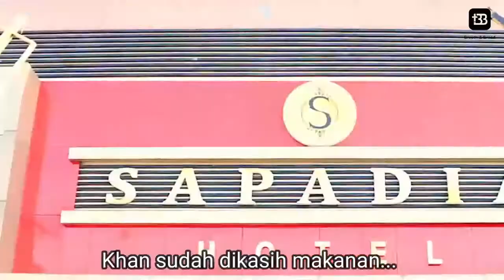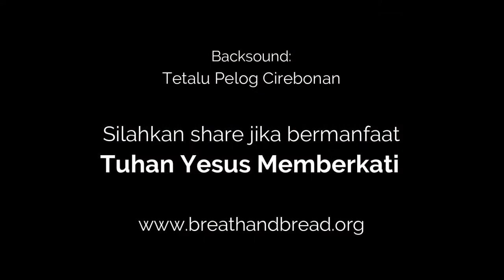Mumpung Bisa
Pada suatu kesempatan saya melakukan perjalanan berdua dengan anak ke Cirebon dengan naik kereta api. Setiba di Cirebon saya membeli beberapa penganan gorengan dari seorang anak yang menawarkan di stasiun. Anak saya bertanya: ngapain beli gorengan toh ngga dimakan juga. Gak apa-apa jawab saya nanti bisa dikasih orang. Kan kamu lihat betapa semangat anak tersebut menawarkannya, walau di tengah terik matahari. Kalau kita bisa memberi rejeki, berilah. Setiap orang berhak atas rejekinya dan kita bisa menjadi salurannya.